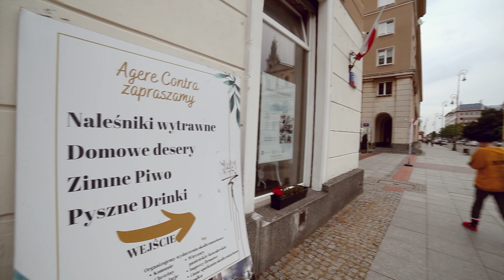Agere Contra i Misje Salezjanie - PODRÓŻNICZY WTOREK